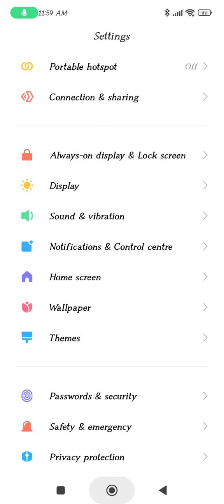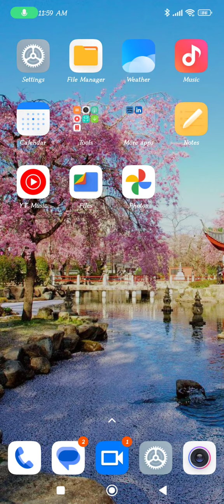Dial Pad Sound Enable In Poco X5 Pro, Dial Pad Sound Off In Poco X5 Pro, How To Enable Dial Pad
Dial Pad Sound Enable In Poco X5 Pro, Dial Pad Sound Off In Poco X5 Pro, How To Enable Dial Pad Sound In Poco X5 Pro, Dailpad Sound Setting In Poco X5 Pro

Dailpad_Sound_Poco X5 Pro